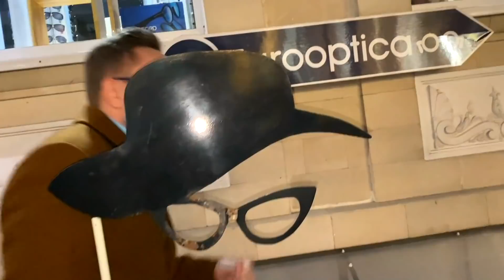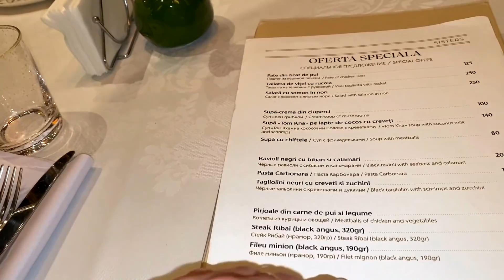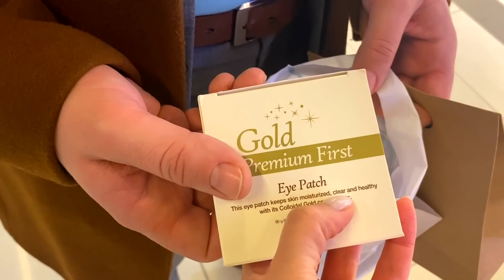TE IUBESC Jumatatea mea !Sarbatorim Ziua Dragostei !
In ajunul zilei dragostei,Sergiu a organizat o cina romantica ca in filme,intr-un restaurant de lux...Dupa am mers impreuna si ne-am cumparat cadouri unui altuia...a fost o atmosfera plina de dragoste...
Va dorim tuturor multa dragoste sincera si curata...
Pretuiti pe cei de langa voi si investiti cat mai mult timp,daca este nevoie si bani in familie si in relatiile voastre cu cei dragi ...